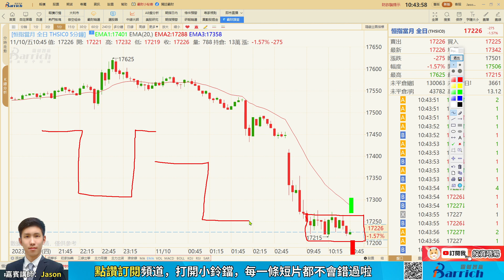每日一招：如何利用小區間震蕩辨別突破情況